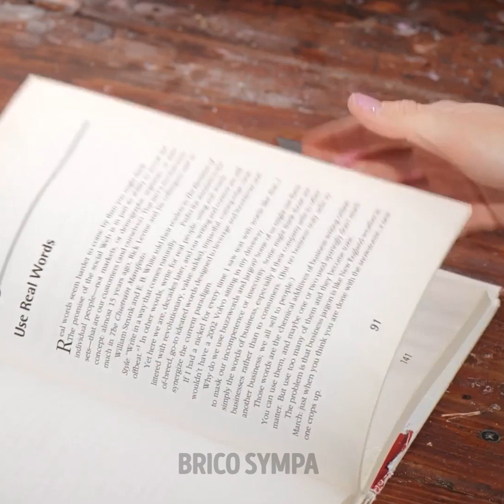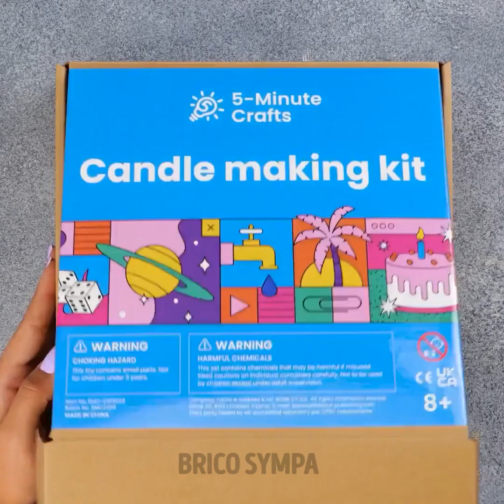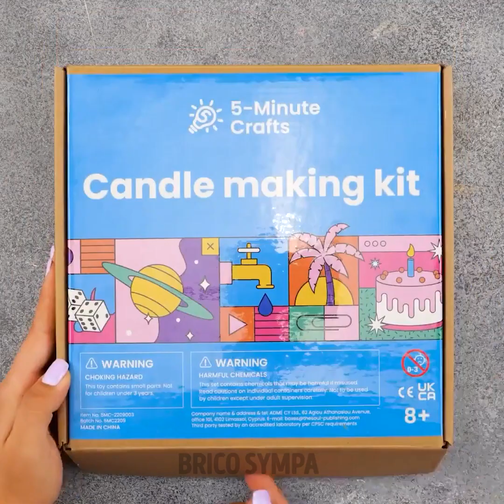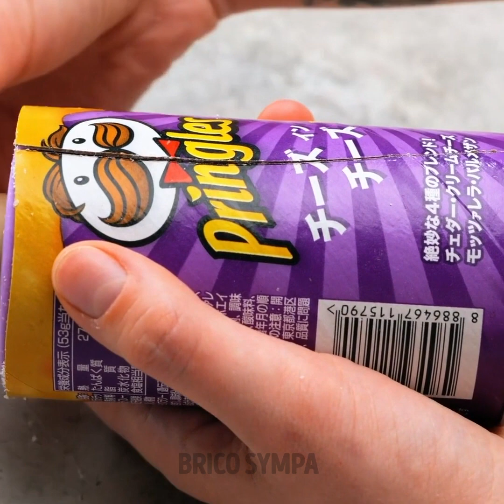Idées originales de bougies DIY que vous voudrez essayer vous-même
Découvrez un monde de créativité avec notre vidéo sur les "Idées originales de bougies que vous voudrez essayer vous-même" ! 🕯️ Laissez libre cours à votre sens artistique en fabriquant des bougies uniques à la maison. Des mélanges de couleurs vibrantes aux motifs superposés hypnotiques, nous couvrons tous les sujets. Apprenez à incorporer des parfums aromatiques pour créer une ambiance apaisante. Que vous soyez un passionné d'artisanat ou un débutant, ces tutoriels étape par étape font de la fabrication de bougies un jeu d'enfant. Illuminez votre espace avec des merveilles personnalisées, coulées à la main, ou offrez-les pour répandre la lueur chaleureuse de votre savoir-faire. Laissez-vous inspirer et laissez votre imagination briller à travers la cire et la mèche ! ✨🕯️ TIMESTAMPS : 00:00 Idées de fabrication de bougies 01:32 Bougie de pied bricolée 08:08 Figures créatives pour bougies 13:37 Bougie multicolore bricolée